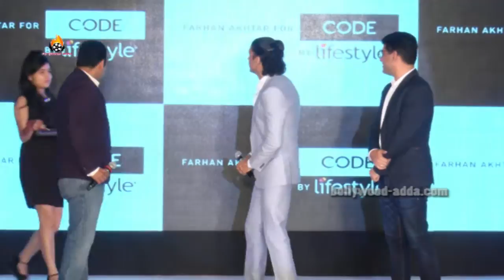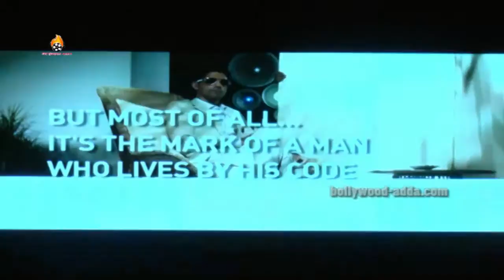Farhan Akhtar Brand Ambassador For Code By Lifestyle